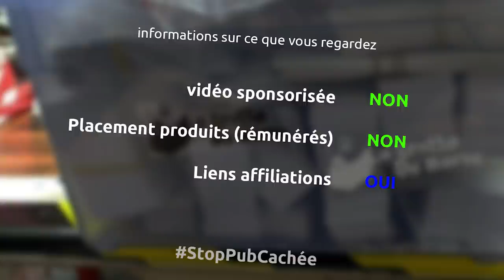restauration de mon tabouret d'atelier avec assise en damas de contreplaqué - Ep334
Et oui dans cette vidéo je m'attaque à la restauration de mon ancien tabouret d'atelier et du remplacement de l'assise par une plaque de Damas de contreplaqué

le matériel
serre joint
colle à bois
ponceuse excentrique metabo
ponceuse triangulaire bosch
perceuse ryobi
scie japonaise
pâte à bois
crayon pica
scie à ruban leman
ponceuse stationnaire leman
décapeur thermique ryobi
affleureuse bosch sans fil
fraise 45 degrés
défonceuse triton 2400w
aspirateur makita
visseuse à choc bosch pro

la musique
Volcano trap - Gunnar Olson
Operator Error - Gunnar Olson